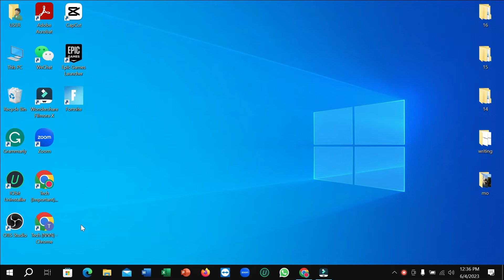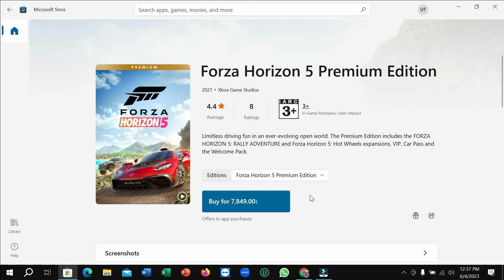How To Install FORZA HORIZON 5 Premium Edition in PC Or Laptop | Download Forza Horizon 5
How To Install FORZA HORIZON 5 Premium Edition in PC Or Laptop